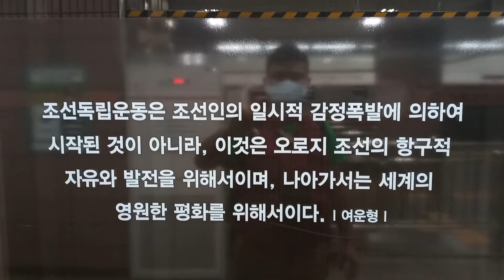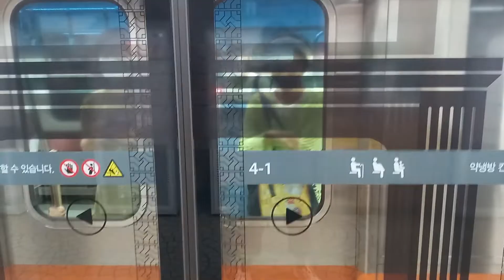Subway 3Line - Anguk Station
Urban Metro Subway 3 Line